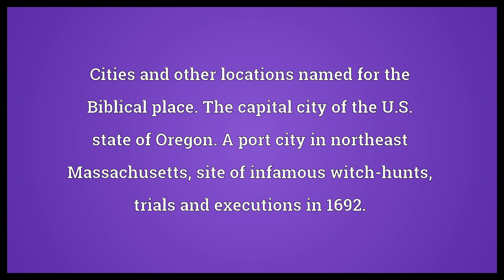Salem Meaning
Video shows what Salem means. The place of which Melchizedek was king, mostly identified with Jerusalem.. Cities and other locations named for the Biblical place.
The capital city of the U.S. state of Oregon.
A port city in northeast Massachusetts, site of infamous witch-hunts, trials and executions in 1692..  Salem Meaning. How to pronounce, definition audio dictionary. How to say Salem. Powered by MaryTTS, Wiktionary